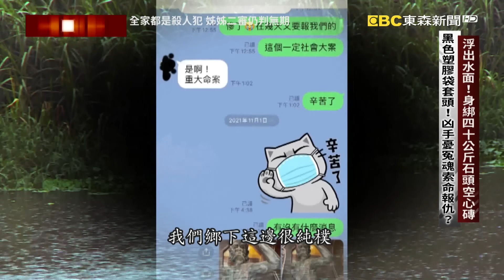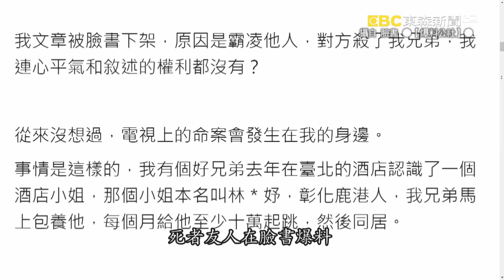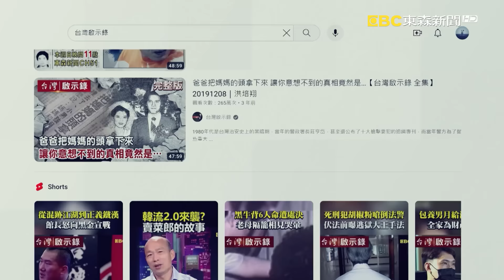【@ebcapocalypse 全集】20240204 酒店妹全家分工「殺害51歲富男友」笑著下藥棄屍！法官判「高度復歸社會可能」再逃死刑｜洪培翔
00:00 浮出水面！身綁四十公斤石頭空心磚 黑色塑膠袋套頭！凶手憂冤魂索命報仇？
09:33 陪女友南下彰化遊玩後…人間蒸發？傳播紅牌小姐：我也在找我男朋友！
16:40 母女盜領！拍到當天穿著都在衣櫃裡...買潛水裝壓屍！竟想買食人魚毀屍滅跡？
25:12 殺人陷阱！把男友從台北騙到彰化！車上談天說笑！這家人正等藥效發作…_1
28:55 殺人陷阱！把男友從台北騙到彰化！車上談天說笑！這家人正等藥效發作…_2
42:55 台北彰化視訊！全家分工殺人棄屍！二審法官：有復歸社會可能！林女判無期逃死
45:09 五星廚殺人！分手遭譏身體不行？兄姊護么弟助棄屍！全家都有罪！

今天要告訴您兩個案件都是，一個人犯罪殺了人。全家人都變成了共犯。這兩個凶手，一個是在傳播公司上班的紅牌小姐，一個則是在台北市一家五星級飯店的主廚。他在失手殺死一名茶室小姐之後，打電話跟家人求救。家人一開始也勸他趕緊出面投案，但他不想坐牢。哥哥姊姊因為疼愛這個最小的弟弟，最後竟然都淪為共犯。曾經當過警察的二哥，甚至，還協助租車，幫忙棄屍。

首先來看2021年10月，住在彰化的這一家人。他們為了錢，設下了圈套把女兒的男朋友，從台北騙到了彰化，然後下藥迷昏殺人棄屍。這是一個精心設計的殺人計畫，他們以為只要在遺體上，綁上了重達40公斤的空心磚還有大石頭，丟到了東螺溪裡，就可以讓被害人永遠的消失在這個世界上。他們甚至還迷信民間的傳說，以為用黑色的塑膠袋，去矇住了被害人的臉，用麻繩去綑住了被害人的雙手雙腳，就算真的有冤魂，也不能夠回來找他們報仇，而他們就可以放心的，去盜領去花用被害人的存款，就此逍遙法外了。但是他們想不到的是，這一連串的巧合，讓被害人的遺體很快的就浮出了水面。

台北市一名五星級飯店的主廚黃進龍，下班後經常到萬華一家茶室去捧場，認識了一名張姓女子。為了她，黃進龍跟原來的太太離婚了。他不但給這名張姓女子生活費，還經常購買珠寶名錶送給她，但沒有想到，對方竟然提出了分手要求，讓他沒有辦法接受，加上對方的言語的刺激，才會讓他一時失去了理智，犯下了大錯。一個人犯罪結果把全家人都拖下水了。

請鎖定每周日晚間8點，東森新聞台51頻道，台灣啟示錄！